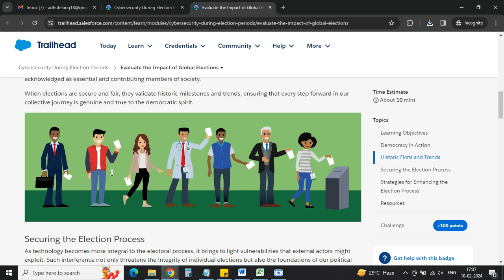Cybersecurity During Election Periods | Salesforce Trailhead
Safeguarding the democratic process is crucial, and in our latest video, "Cybersecurity During Election Periods in Salesforce Trailhead," Manoj Tech Solution explores the pivotal role of cybersecurity in ensuring the integrity of elections. Whether you're a cybersecurity enthusiast, government official, or a Trailblazer concerned about digital security during election periods, this video provides insights into best practices and strategies to fortify systems and protect democratic processes.

🔍 Key Highlights:
Importance of cybersecurity in election periods
Strategies for securing election systems in Salesforce
Trailhead resources to enhance your cybersecurity knowledge

🔧 What You'll Learn:
Understand the significance of cybersecurity in elections
Implement best practices to secure election systems
Explore Trailhead modules for continuous learning

🚀 Why Watch?
Stay informed and proactive in ensuring the cybersecurity of election processes! Manoj Tech Solution is here to guide you through the critical aspects of securing digital infrastructure during election periods.